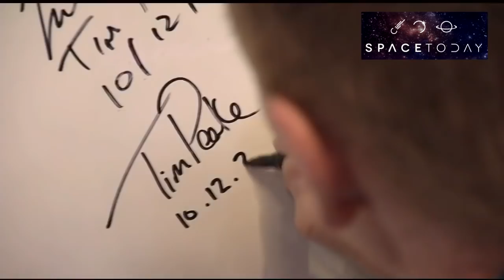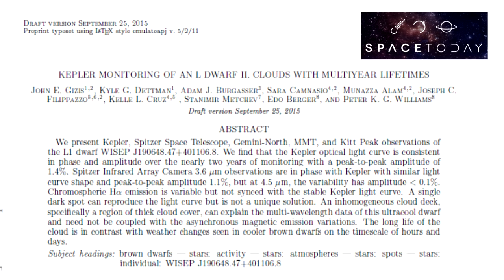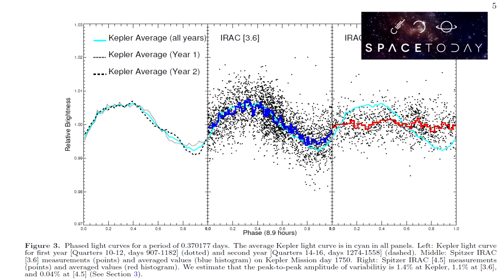Space Today TV Ep.87 - Notícias Astronômicas de 7 a 11 de Dezembro de 2015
- No dia 11 de Dezembro de 2015, a bordo da ISS, o astronauta da NASA Kjell Lidgren, o Cosmonauta Russo Oleg Kononenko e o astronauta da JAXA Kimiya Yui, se despediram dos outros membros da tripulação na estação, incluindo o comandante Scott Kelly.

- Os membros da Expedição 45 entraram a bordo da sua nave Soyuz e voltaram para a Terra.

- Horas mais tarde eles pousaram com segurança no Cazaquistão, finalizando uma missão de 141 dias no espaço.

- Enquanto isso, os preparativos continuam no Cosmódromo de Baikonur no Cazaquistão para o lançamento dos próximos três membros da tripulação da ISS.

- Tim Kopra da NASA, Yuri Malenchenko o comandante da ROSCOSMOS e Tim Peake da ESA participaram do treinamento de pré-lançamento.

- O lançamento está programado para acontecer essa semana no dia 15 de Dezembro de 2015, ou seja, amanhã.

- A nave de carga Cygnus, atualizada e melhorada da empresa Orbital Atk, chegou na ISS, no dia 9 de dezembro de 2015, três dias depois de ter sido lançada a bordo do foguete Atlas 5 da Unites Launch Alliance desde a Flórida.

- Esse é o primeiro voo da nave Cygnus melhorada, com uma capacidade de carga ainda maior.

- Os 3175 kg de suprimentos entregues para a ISS incluíram carga científica e de pesquisa, mantimentos para a tripulação, e equipamentos, para suportar os quase 250 experimentos científicos que estão sendo desenvolvidos durante as Expedições 45 e 46.

- Astrônomos descobriram que uma pequena estrela, do tamanho de Júpiter, possui uma tempestade muito parecida com a Grande Mancha Vermelha e que está ali, persistente por dois anos.

- Enquanto nos planetas, esse tipo de característica é normal, em estrelas essa é a melhor evidência encontrada até hoje.

- A estrela é chamada de W1906+40 e pertence a uma classe de objetos frios chamados de Anãs-L.

- Elas são consideradas estrelas pois fundem átomos e geram luz, como o Sol faz, enquanto que as anãs marrons são conhecidas como estrelas que falharam, pois elas não possuem o processo de fusão atômica em seu interior.

- Nesse novo estudo os astrônomos foram capazes de verificar as mudanças na atmosfera da estrela por dois anos. A técnica usada foi semelhante à de detecção de exoplanetas, analisando a curva de luz da estrela, que apresentava quedas, mas que não era por questão de planetas.

- Futuras observações serão realizadas usando os dois equipamentos para tentar identificar esse tipo de tempestade em anãs marrons, por exemplo, e tentar descobrir se esse tipo de fenômeno é muito comum, ou é raro no universo.

- Os cientistas da ESA, principalmente aqueles que trabalham com a sonda Rosetta que está na órbita do cometa 67P/churyumov-Gerasimenko, lançaram um novo site onde postarão uma imagem por dia feita pelo equipamento OSIRIS.

- OSIRIS é a poderosa câmera a bordo da Rosetta que faz as imagens em altíssima resolução como essa que vocês estão observando.

- As imagens serão praticamente em tempo real e mostrarão o cometa, como ele estava no dia anterior.

- O link para o site está na descrição, entre lá, se cadastre que você poderá receber por email as atualizações das imagens.

- Você achava que só a Terra sofria com as tempestades magnéticas enviadas pelo Sol, não é mesmo?

- Pois bem, o clima espacial na verdade afeta todo o nosso Sistema Solar, como já vimos no vídeo passado sobre o novo modelo feito com a ajuda da sonda New Horizons.

- As novas imagens do fabuloso cometa Catalina, ou C/2013 US10 mostram como o clima espacial afeta os cometas.

- É possível ver nas imagens, gotas de plasma na cauda do cometa, que parecem estar se rompendo, essas rupturas, na verdade são resultado do clima espacial, mais especificamente falando, são resultado de um clima espacial tempestuoso, é como se a previsão do tempo para esse setor do Sistema Solar indicasse tempestades sérias, só que nesse caso são tempestades magnéticas causadas por ejeções de massa coronal, ou CMEs, expelidas pelo Sol.

- Esses fenômenos são muita vezes chamados de Eventos de Desconexão e dependendo da intensidade da tempestade podem romper de forma definitiva a cauda do cometa.

- As belas imagens aqui apresentadas foram feitas pelo famoso astrofotografo Michael Jäger desde a Áustria.